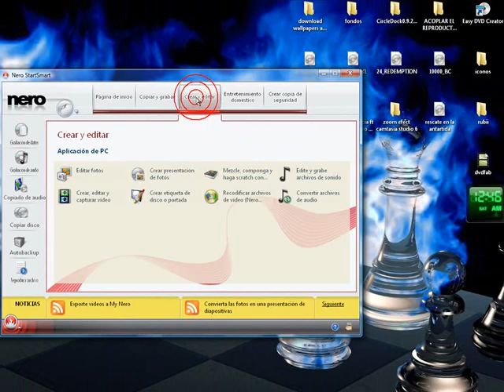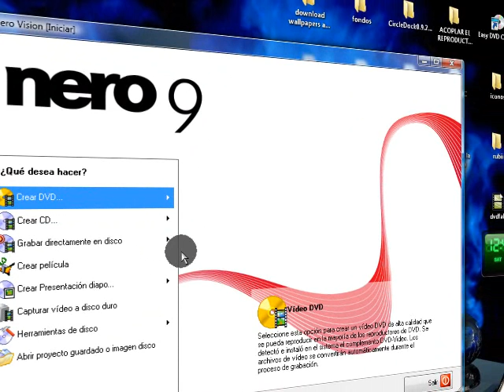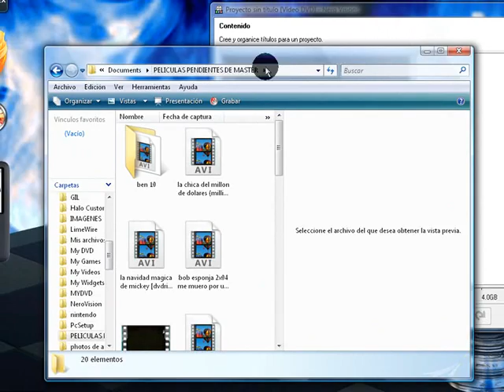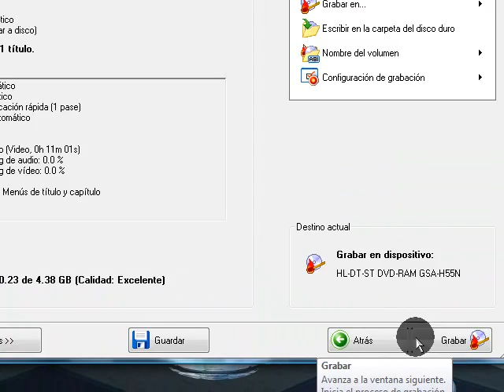TUTORIAL NERO 9 #1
en este tutorial les voy a enseñar a crear un dvd desde nero 9 "nero vision" puedes comvertir los formato .avi  .mpg .wmv en dvd osea los formatos de video mas comunes...